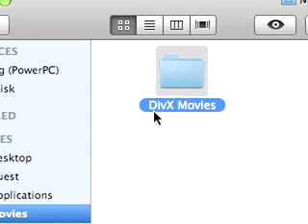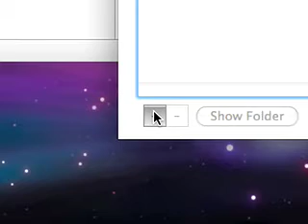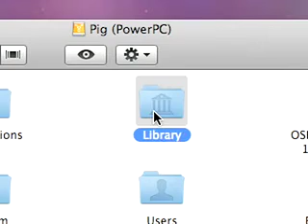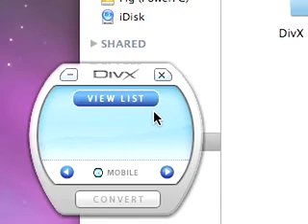How To Fix The Divx Movies Folder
So, you downloaded Divx Converter and don't like that you have to have all your files in the "Divx Movies" folder? Have no fear! Applescript, and it's sidekick: Folder Actions, are here!

(Sorry about the really lame ending with the two reasons. I filmed this thing about 20 times. :( So, ignore the second reason on why this is so great to know. :D)